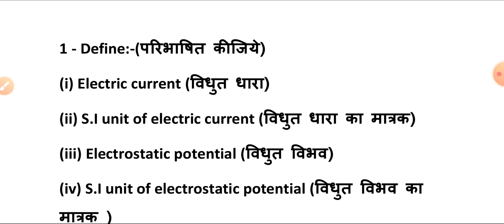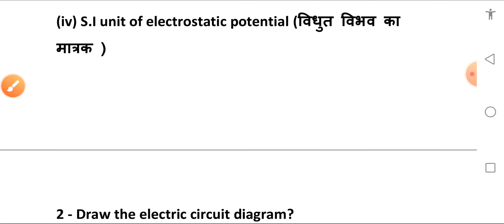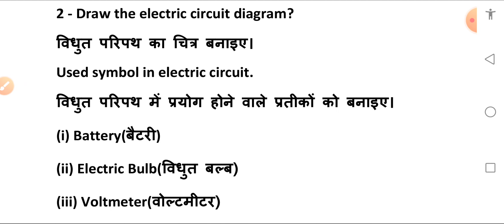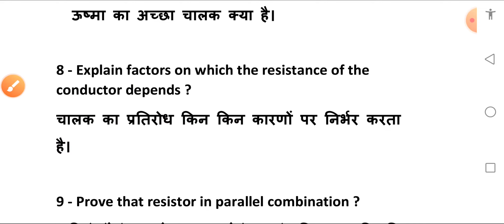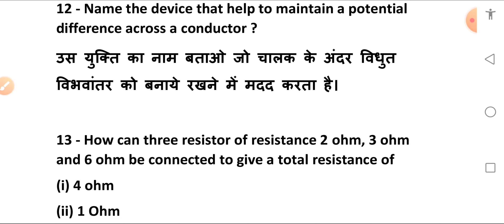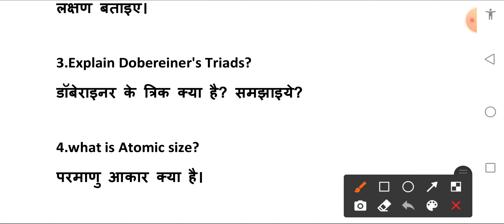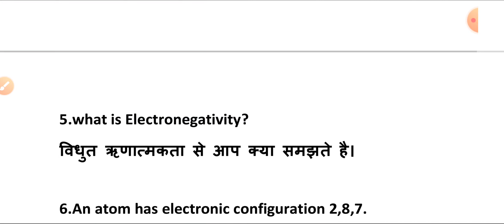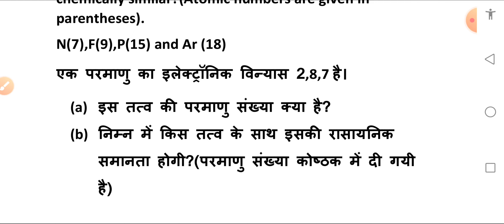Electricity & Periodic table class 10th Uk board & CBSE board Practice set-1 Board exam 2021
electricity and periodic table class 10th UK board and CBSE board exam 2021 important question, Class 10th Physics important question electricity and period table UK board and CBSE board exam 2021,

class 10 practice set time table